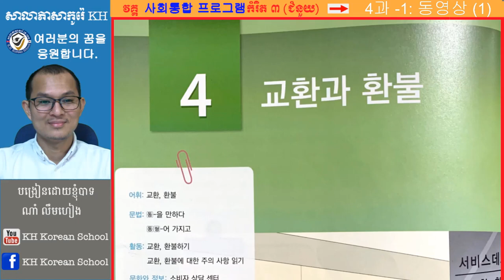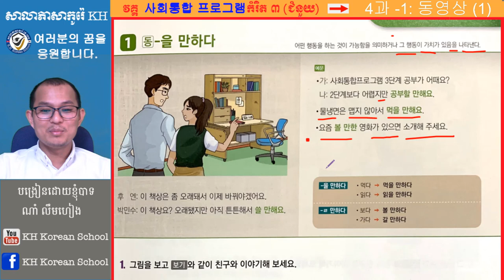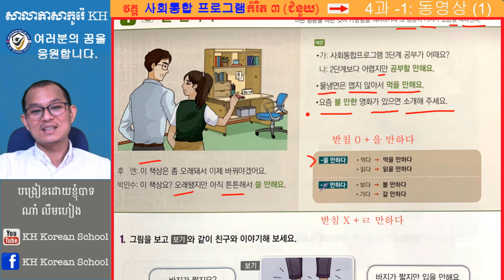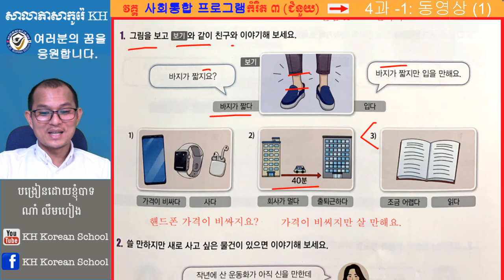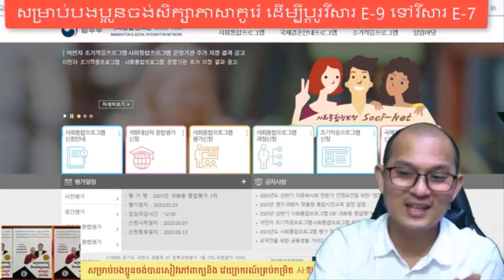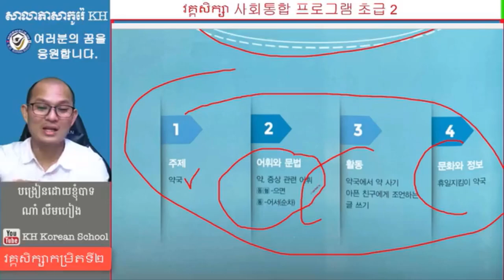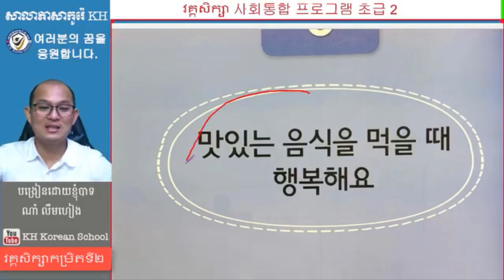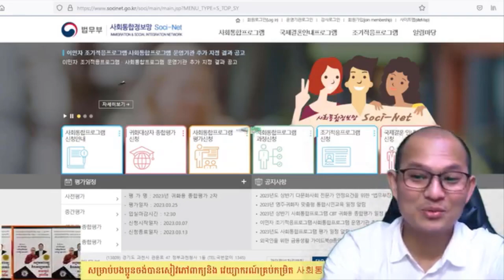វេយ្យាករណ៍ភាសាកូរ៉េកម្រិតធម្យម ទម្រង់ : -(을) 만 하다.